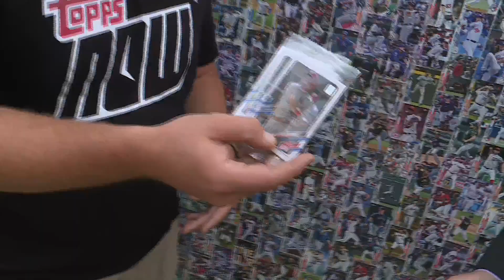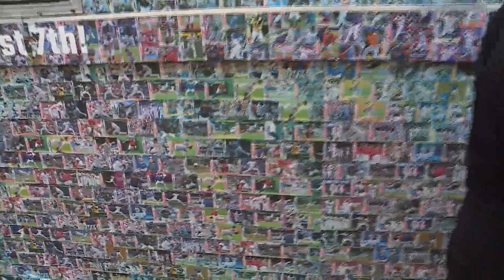Get free baseball cards from the Topps truck at Ballpark Village